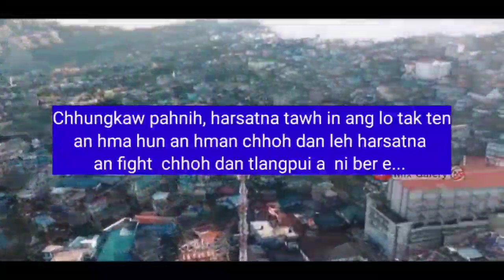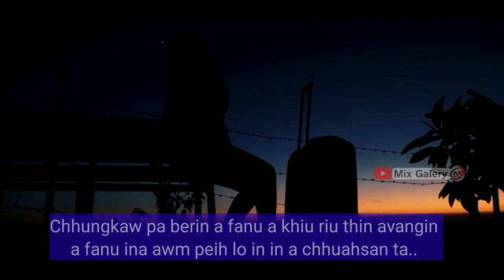Lunghlu (Mizo Kristian Movie) Reaction (Part -1)